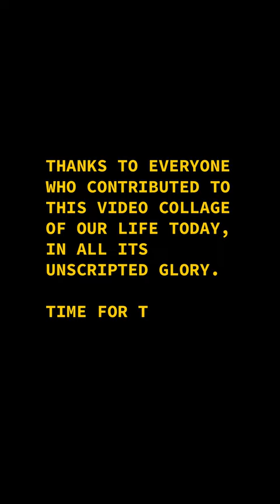TIME FOR T - OVER THE MOON (to be on earth right now)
'Over the Moon (to be on earth right now)' is the third single off the new Time for T album "Hurry Up And Wait" - released on Lotte Lindenberg.

Video - Tiago Saga
Graphics - Giulia Bison

Thanks to everyone who contributed to this video collage of our life today, in all its unscripted glory.

Performed - Time for T
Vocals & Guitars - Tiago Saga
Bass & Vocals - Joshua Taylor
Lead Guitar - Juan Toran
Drums - Felipe Bastos
Synths - Aaron Rux

Produced -  Fakir Theune & Tiago Saga
Mixed & Mastered - Fakir Theune & Wolfgang Gottlieb
Artwork - Henriette Arcelin
Release - Lotte Lindenberg

Lyrics:

The passive aggressive sorries you hear when you bump into someone in the underground
Makes me wanna hug that person tight and tell them that true love can be found
A rat race to the closest bank loan, get on the ladder and fall off your home
Hashtag this and hashtag that, well you're too skinny and I'm too fat

I'm over the moon to be on earth right now
Can't you tell by my twisted smile?

Oh my ex girlfriend is looking all happy and tanned on her trip in Vietnam
She's got this handsome new boyfriend and keeps posting pictures on Instagram
Best kept secrets are on Sky News, book in advance to get in the queue
Swipe it right or swipe it left, well meet at the bar or straight in your bed

My friend's a vegan but eats chicken on the weekends
She says she doesn't have trouble stopping, she just finds it hard to not start again
To stay safe you must stay at home, watch netflix and buy on amazon
Global warming is moving too fast but needed a school girl to remind us of that

Parceiro Institucional República Portuguesa